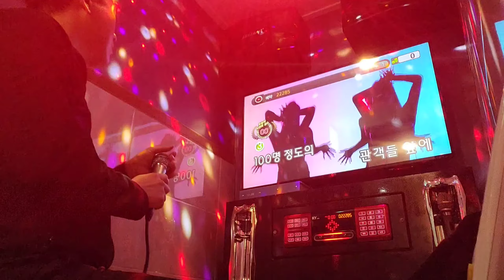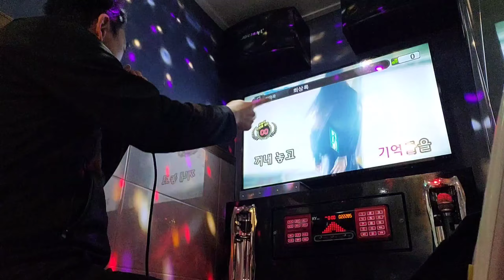[월요병 치유 기원] 조광일 - 회상록 (감정과잉주의) (cover by 01XY)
조광일의 노래는 나의 울분과 비슷한 감정이 있었다.
그래서 요즘엔 그의 노래만 듣는다.